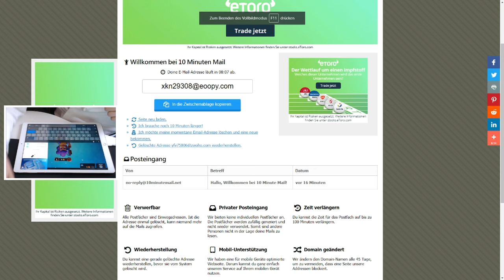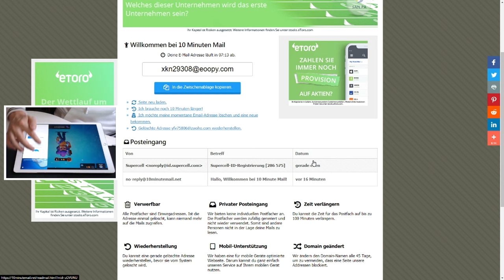Wie MACHT man einen 2. ACCOUNT in Brawl Stars?🔥 So kannst du 2. ACCOUNTS auf EINEM GERÄT erstellen 😱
Wie macht man einen 2. Account in Brawl Stars? So kannst du 2. Accounts auf einem gerät erstellen! wie macht man ein 2 Account bei Brawl Stars? wie kann man in Brawl Stars 2 Accounts haben? Das erkläre ich dir in diesem Video!

▬ Info ▬▬▬▬▬▬▬▬▬▬▬▬▬▬▬▬▬▬

▬ Social ▬▬▬▬▬▬▬▬▬▬▬▬▬▬▬▬▬▬

▬ Creator Code ▬▬▬▬▬▬▬▬▬▬▬▬▬▬▬

👉Mein Creator Code lautet "Posii"

▬ Support ▬▬▬▬▬▬▬▬▬▬▬▬▬▬▬▬▬▬

Ich hoffe Dir gefällt das Video!
Lass gerne ein Like da 👍 würde mich sehr freuen!